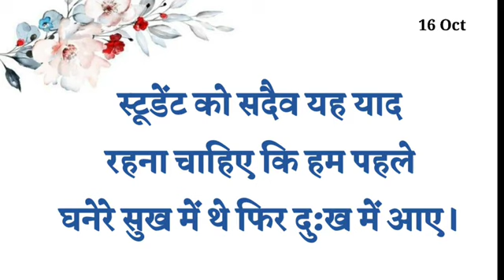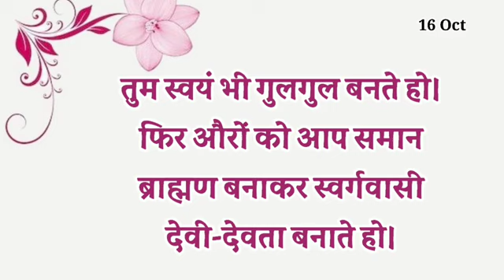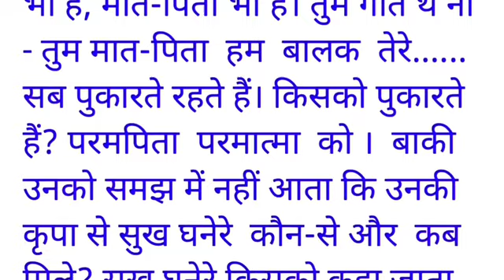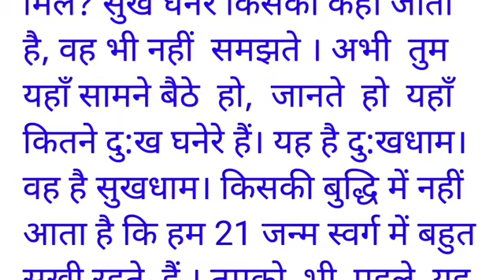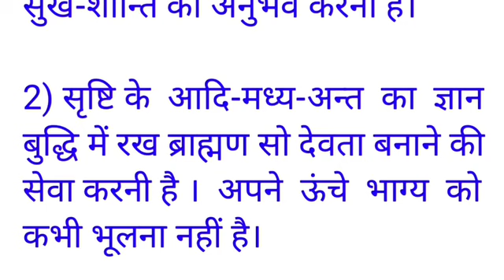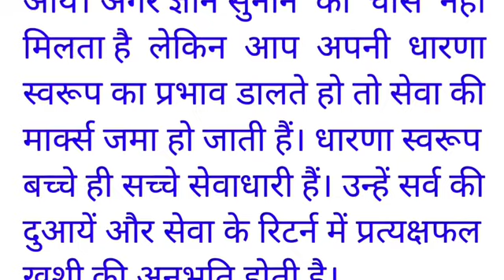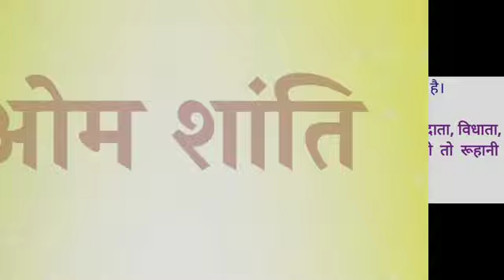16 October 2024 ll Today Hindi murli ll आज की साकार हिंदी मुरली l